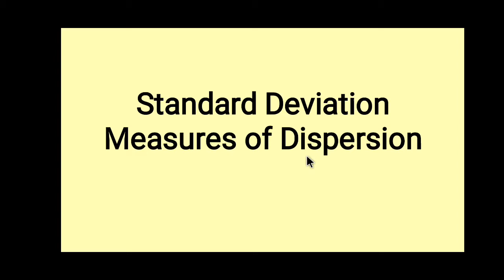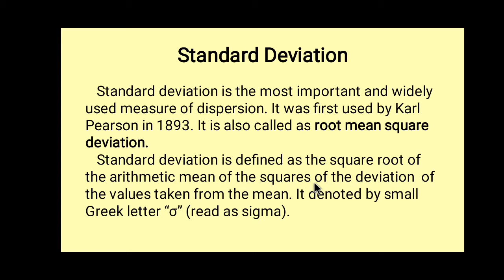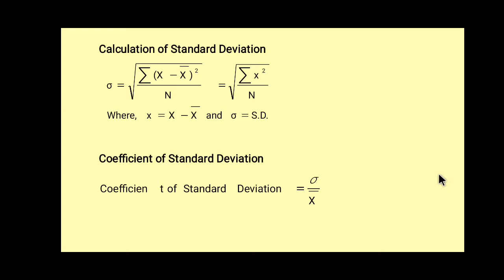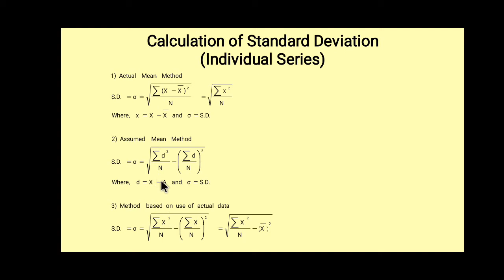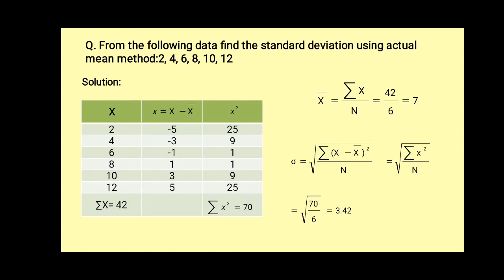Standard Deviation-I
Standard Deviation
*Meaning
*Formula
*Calculation in Individual Series